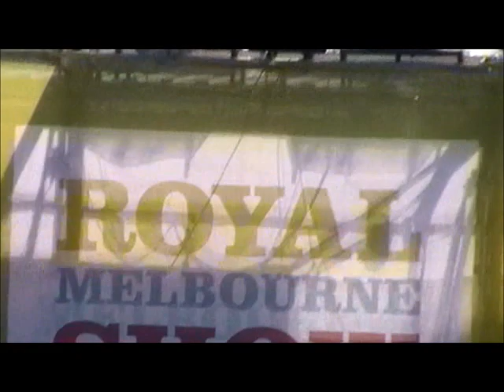RMS 2018 Viceroy Turnout under 12h